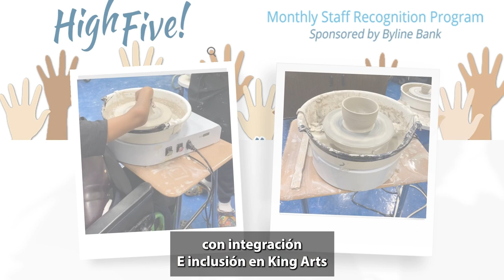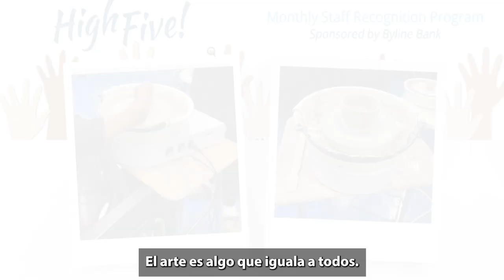Dec 2023 High Five! Recipient: Randi Vega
Congratulations, Randi Vega!
High Five! December Recipient

Role: Classroom teacher
School: Dr. Martin Luther King Jr. Literary and Fine Arts School
A member of the D65 community for: 17 years
What her nominator, King Arts librarian Shalana Jaquess, said: “She excels at using the arts to meet the needs of ALL students in her classroom. This year Randi took the initiative to build a specialized potter's wheel that made the pottery unit accessible for a specific student with limited mobility. Her modified design allowed this student to be fully included in the pottery experience.”

Ms. Vega was recognized at the Dec. 18 Board of Education meeting.